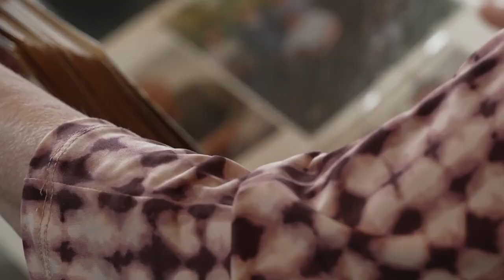Watch Thursday: KXAN investigates church abuse allegations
Allegations of sexual misconduct against a former Lutheran pastor have split a North Austin congregation and sparked an extensive church investigation. KXAN spoke with people alleging abuse, dug into the pastor’s long history of ministry and followed the church’s effort to move forward with accountability and transparency.